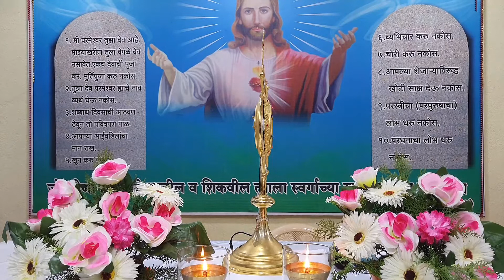Divine Mercy Chaplet - Marathi - Divine Ashram, Kedgaon, Ahmednagar, Maharashtra.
दैवीकरुणेची जपमाळ, डिवाईन आश्रम, केडगांव, अहमदनगर, महाराष्ट्र.